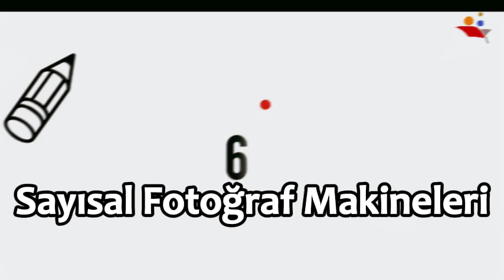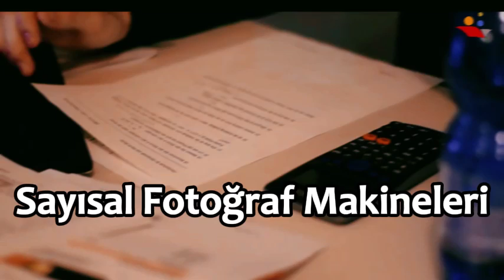📸 Dijital Dünyanın Objektifinden: Sayısal Fotoğraf Makineleri Dersine Giriş!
Bu ders, sayısal fotoğraf makinelerinin temel işleyiş prensiplerini, teknik detaylarını ve kullanım alanlarını kapsamlı bir şekilde ele alıyor. Dijital fotoğrafçılığın hızla gelişen dünyasında, profesyonel veya amatör olarak fotoğrafçılıkla ilgilenenler için gerekli olan bilgi ve becerilerin temelleri bu derste sunuluyor. Modern fotoğraf makinelerinin teknolojik yapısını ve fotoğrafçılıkta kullanılan dijital araçları keşfetmeye hazır olun!

💡 Bu derste neler öğreneceksiniz?

Sayısal fotoğraf makinelerinin temel parçaları ve işleyişi.
Megapiksel kavramı ve görüntü kalitesine etkisi.
ISO, diyafram ve enstantane ayarlarının sayısal makinelerdeki işlevleri.
Dijital sensör tipleri ve farkları (CCD, CMOS).
RAW ve JPEG formatları: Hangisi ne zaman kullanılır?
Otomatik ve manuel modlar arasındaki farklar.
Objektif seçimi ve lens türleri.
Dijital makinelerde beyaz dengesi, renk doygunluğu ve diğer görüntü ayarları.
Fotoğraf makinelerinin bağlantı özellikleri: Wi-Fi, Bluetooth ve diğer teknolojiler.
Depolama çözümleri ve veri yönetimi.
🔍 Hedef Kitle:
Fotoğrafçılığa ilgi duyan, dijital fotoğraf makinelerinin teknik detaylarını öğrenmek isteyen herkes için idealdir. Profesyonel fotoğrafçılık kariyerine adım atmak ya da hobisini geliştirmek isteyenler için olmazsa olmaz bilgiler içerir.

🎯 Call-to-Action:
Dijital fotoğrafçılığın sırlarını öğrenmek ve sayısal makinelerle kusursuz kareler yakalamaya başlamak için bu derse katılın! 📸✨

fot209u sayisal fotograf makineleri dersi